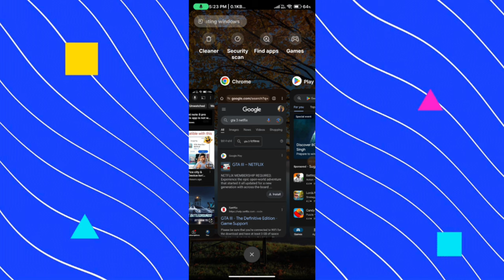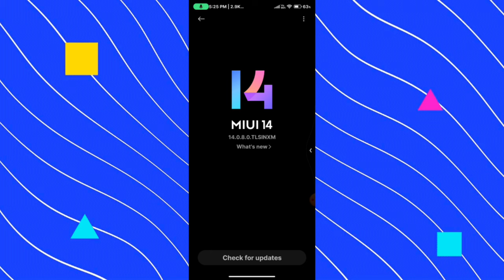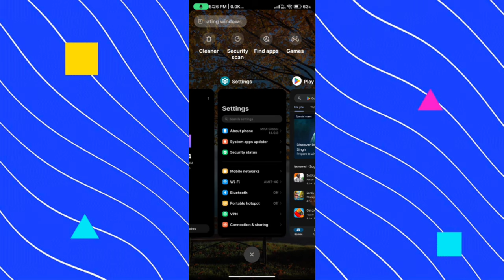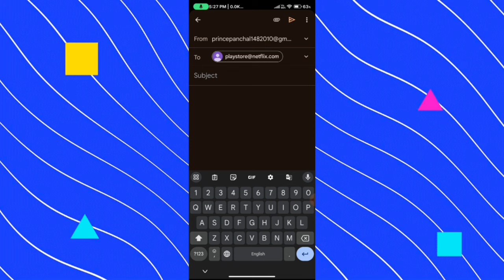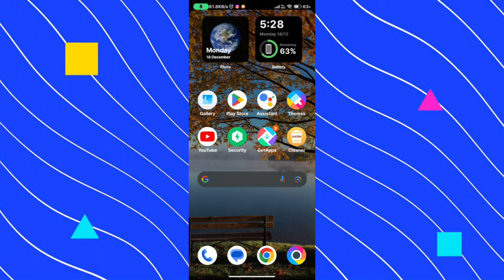Gta San Andreas , Gta Vice City & Gta III Netflix Your Device Isn't Compatible With This Version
Netflix your device isn't compatible with this version android fix playstore not showing not support
your device isn't compatible with this version problem solve
gta san andreas netflix your device isn't compatible with this version
how to download gta san andreas Netflix on android
how to play inatall  gta san andreas Netflix on android
how to play install gta san andreas Netflix on android
gta netflix your device isn't compatible with this version
gta san andreas netflix problem
gta san andreas netflix download
fix gta san andreas netflix your device isn't compatible with this version
your device isn't compatible with this version gta san andreas netflix
gta trilogy netflix dawnload problem
gta san andreas netflix your device isn't compatible fix
gta san andreas netflix your device isn't compatible
gta san andreas netflix download android
gta trilogy netflix your device isn't compatible with this version
gta san andreas netflix dawnload problem
your device ins't compatible with this version gta trilogy netflix
your device ins't compatible with this version problem
ta trilogy netflix dawnload problem solution gta trilogy netflix dawnload kaise karen
gta san andreas netflix dawnload kaise kare
gta san andreas netflix download apk
gta san andreas netflix download error
how to download gta san andreas
netflix
gta sa netflix android download
gta sa netflix android download mediafre
gta san andreas netflix android download
gta sa Netflix android apk
gta trilogy netflix dawnload
gta san andreas netflix dawnload 2024
your device isn't compatible with this version
gta san andreas netflix play store
your device ins't compatible with this version gta trilogy netflix play store
your device ins't compatible with this version problem play store
your device isn't compatible with this version Netflix android
how to install netflix on android your device isn't compatible with this version